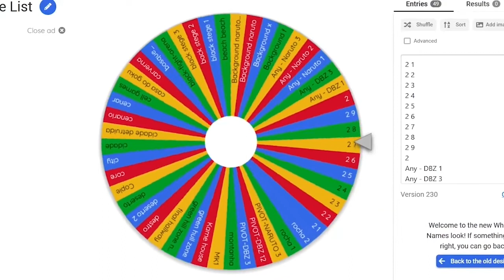Ultimate Super Smash Stars Ep.5 (Juggernaut vs. Jotaro Kujo) (X Men/Jojo's Bizzare Adventure)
I KNOW I KNOW I KNOW GUYS I said I'd do 10 mashups but I really just wanted to get this out of the way but ANYWAYS GUYS. NOW that I have my very own new computer, these are gonna be done in a matter of a few days as LOOONG as I stay consistent wit it and dont procrastinate like hell like on my previous episodes...Also guys when I reach 10 episodes on this series, I'm gonna upload the VERY FIRST, techianlly 2nd episode of ULTIMATE. SUPER. SMASH. STARSSS!

Music used in video: ONLAP- Everywhere I Go

If you want a type beat made then go comment down below what type beat that I should make along with the name of the type beat, and I will do everything in my power to try to do that! :D

And be sure to share my channel with your friends family or whoever.  And also to be sure to like my videos for more often videos! :D

New message on my discord server coming out on ALL future videos man!!! :DDDDD If YOU can find where I posted that message ONCE, then i'll make a custom beat JUST for you!!! :DDDDDDD